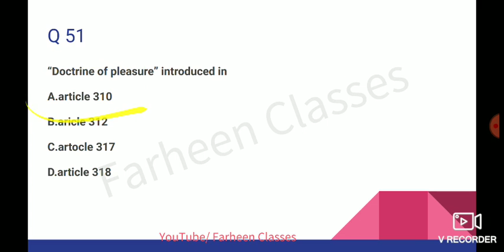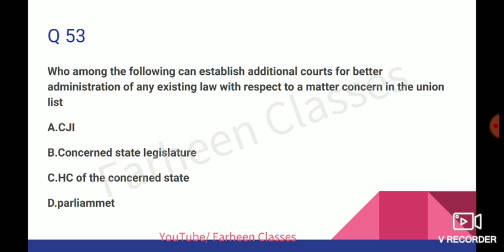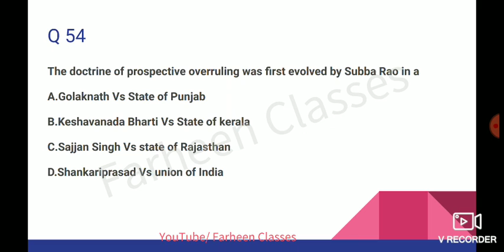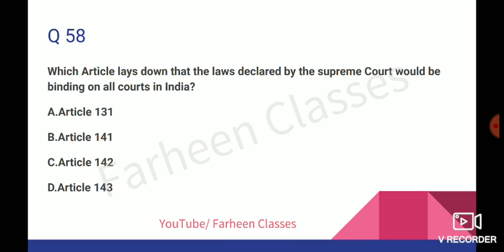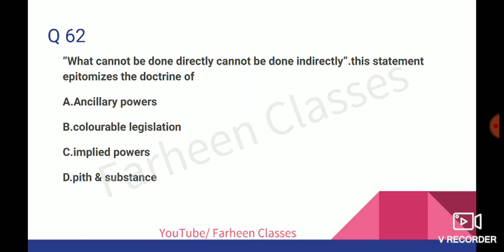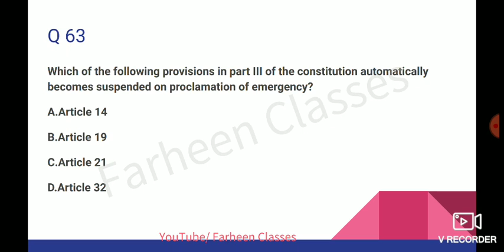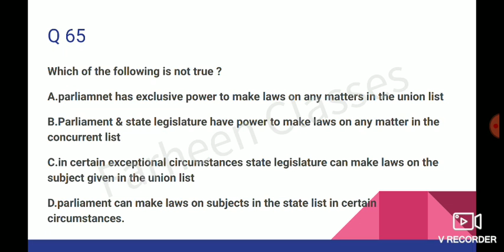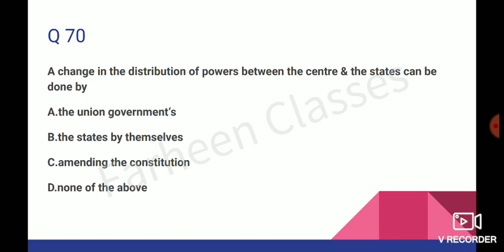Solved Questions of INDIAN POLITY【WBCS MAINS 2019】PART 4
Profile link of Farheen Bakhtawar

Mcqs of modern Indian History

Profile link of Md Mustafizur Rahaman sir